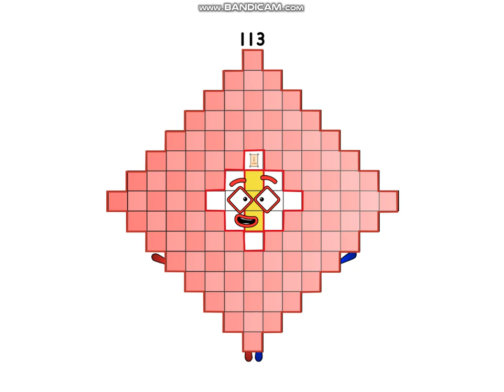Numberblocks Band Wholes 23 & 24 (Gift for @BRE2K6_YT )